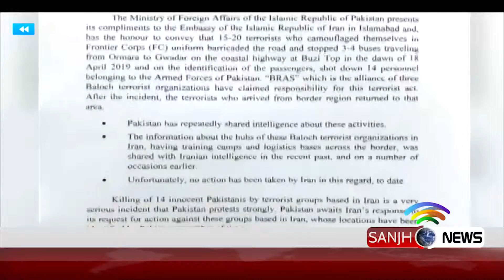Pak Iran Agitation | Pakistan protested about terror attock by Iranians | Sanjh News